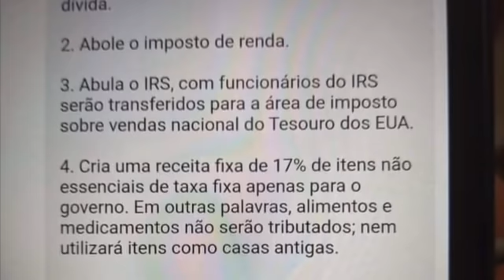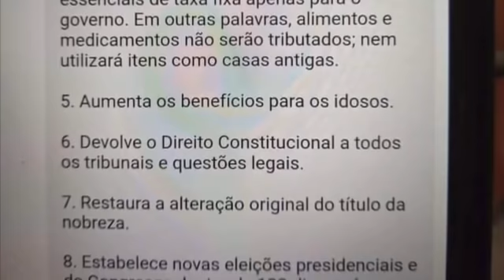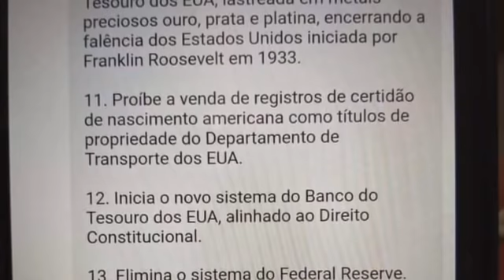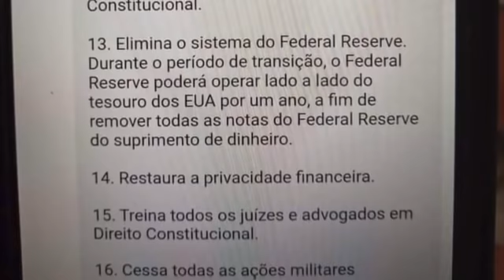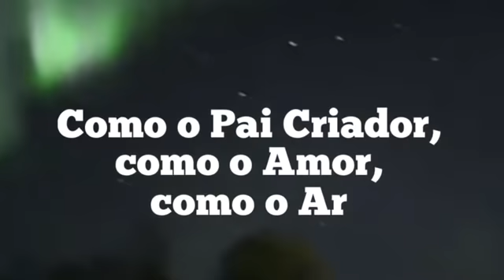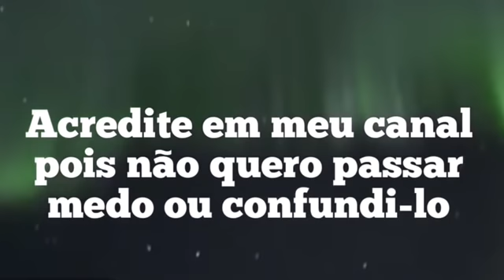GRANDE ANÚNCIO EM SETEMBRO 2020